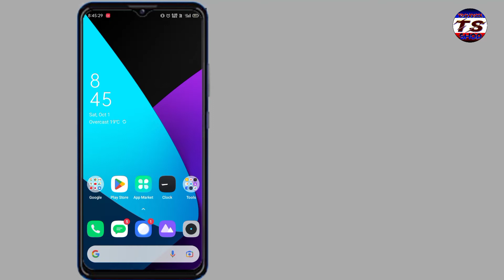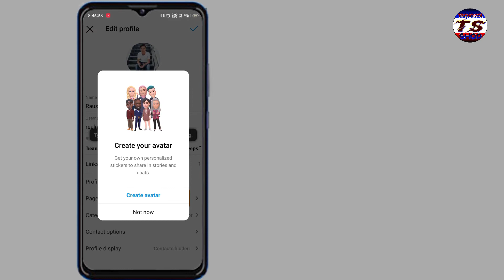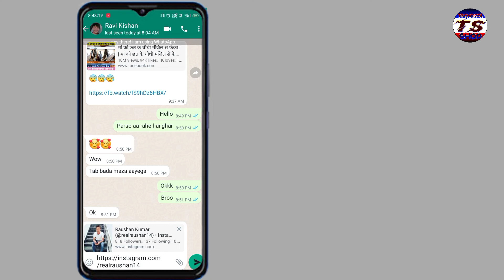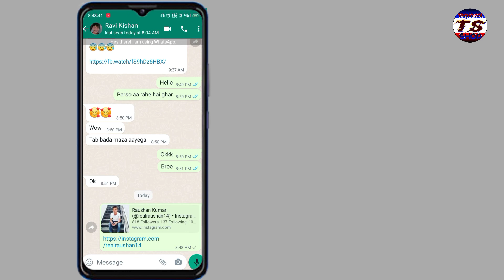Instagram link copy kaise kare | Insta link kaise copy kare | how to copy instagram link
Hi Guy's I am Raushan From India
Is video mein mai aapko bataya hun ki
aap apna instagram link ko copy kar ke kisi ke pass send kaise kar sakte hai

Cover Topics:
instagram link copy kaise karein
instagram link copy kaise karen
instagram link send whatsapp
facebook link copy kaise kare
instagram link copy kaise kare youtube video me dalne ke liye
copy link in youtube
instagram link with fb
how to copy instagram link in discription youtube
how to Link copy from youtube
instagram ka link whatsapp pe kaise bheje